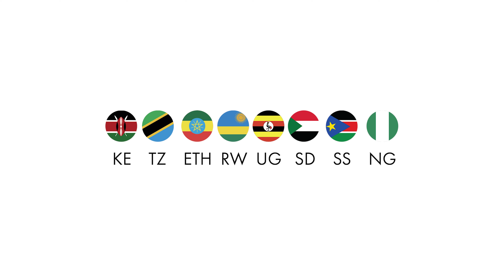JABRA EVOLVE 40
Simply wear the headset to eliminate high-frequency noise, such as human voices - all thanks to the specially designed ear cushions.